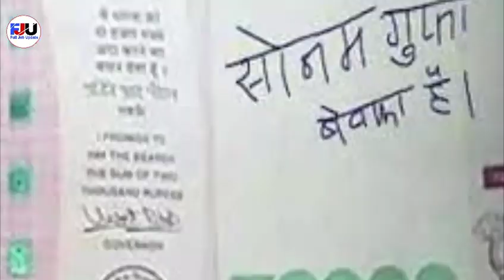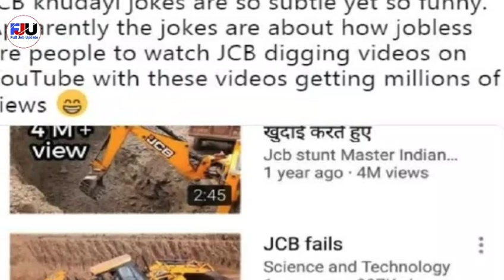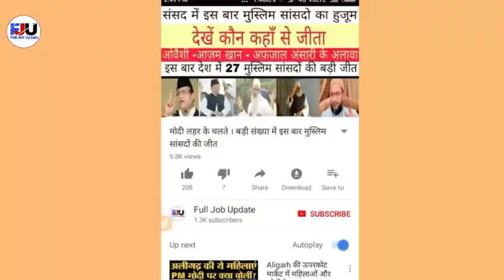क्यों वायरल हो रहे सोशल मीडिया पर जेसीबी वाले जोक्स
दोस्तो इस वीडियो में इन दिनों सोशल मीडिया पर जेसीबी वाले मीम -जोक्स की बड़ी चर्चा ह । ये चर्चा क्यों हो रही है
उसी कारण को बताया गया है।।

अधिक जानकारी के लिए वीडियो देखें